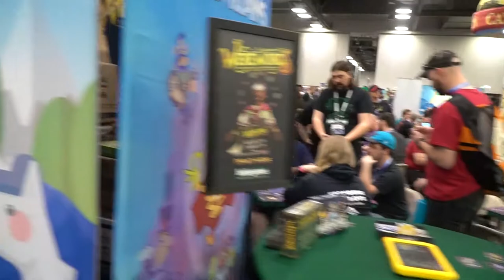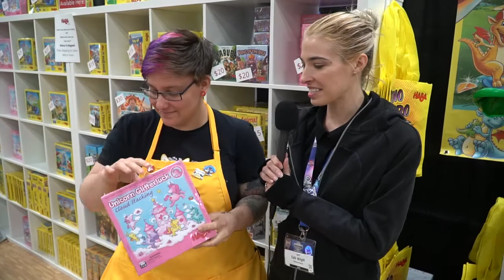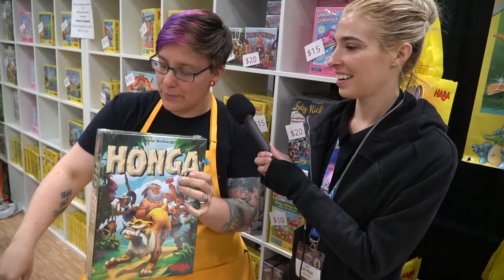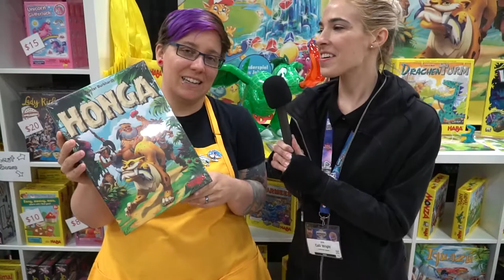Origins 2019 Interviews - Haba Games , Cephalofair and Cheese Quest!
Interviews by Unfiltered Gamer